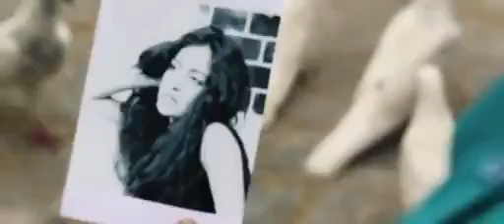tu chri hn sharandi